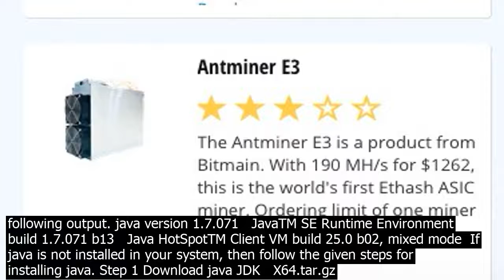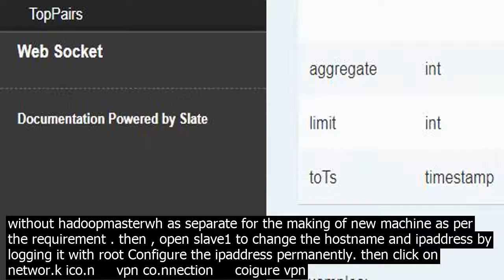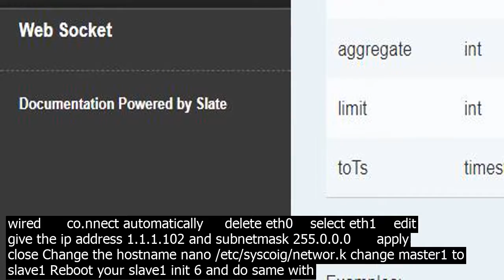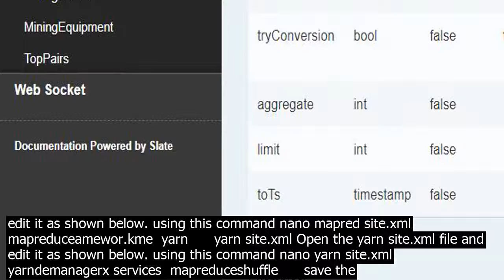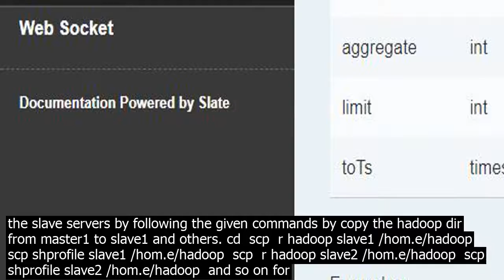We ing.est streaming data into hadoop cluster cry.ptocompare api example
At first you have to install an environment for Hadoop   you need to install V.Mrtual machine on your system . you have to install Cent OS on that V.M. then, setup a multi node cluster on it by using these steps    As the whole 8 node cluster cannot be demonstrated,we are explaining the Hadoop cluster environment using three systems one master and two slaves , given below are their IP addresses. Hadoop Master  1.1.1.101 master Hadoop Slave  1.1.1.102 slave1 Hadoop Slave  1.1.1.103 slave2 ……….. same as for 4,5,6,7 and 8. Installing Javaon masters machine Java is the main prerequisite for Hadoop. First of all, you should verify the existence of java in your system using java  version. The syntax of java version command is given below. $ java  version  If everything wor.ks fine it will give you the following output. java version 1.7.071   JavaTM SE Runtime Environment build 1.7.071 b13   Java HotSpotTM Client VM build 25.0 b02, mixed mode  If java is not installed in your system, then follow the given steps for installing java. Step 1 Download java JDK   X64.tar.gz by visiting the following link http // oraclem/technetwor.k/java/javase/downloads/jdk7 downloads 1880260ml Then jdk 7u71 linux x64.tar.gz will be downloaded into your system. Step 2 Generally you will find the downloaded java file in Downloads folder. Verify it and extract the jdk 7u71 linux x64.gz file using the following commands. $ cd Downloads/  $ ls  jdk 7u71 Linux x64.gz  $ tar zxf jdk 7u71 Linux x64.gz  $ ls  jdk1.7.071 jdk 7u71 Linux x64.gz  Step 3 To make java available to all the users, you have to move it to the location /usr/local/. Open the root, and type the following commands. $ su  password     mv jdk1.7.071 /usr/local/    exit  Step 4 For setting up PATH and JAVAHOME variables, add the following commands to ~/shrc file. export JAVAHOME/usr/local/jdk1.7.071  export PATHPATH $JAVAHOME/bin  Now verify the java  version command from the terminal as explained above. Follow the above process and install java in all your cluster nodes. Creating User Account Create a system user account on master1 system to use the Hadoop installation.   useradd hadoop     passwd hadoop  Mapping the nodes You have to edit hosts file in /etc/ folder on all nodes, specify the IP address of each system followed by their host names. nano /etc/hosts 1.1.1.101 master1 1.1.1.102 slave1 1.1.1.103 slave2 same as for 4,5,6,7 and 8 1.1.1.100 windows then shutdown masters machine. Copy Master as Slave It is according to your need that how many nodes you want in your system , taking master1 as Master and all other 7 node as Slaves. copy that master1 as slave1 ,as slave2 and so on…… and make a copy of master without hadoopmasterwh as separate for the making of new machine as per the requirement . then , open slave1 to change the hostname and ipaddress by logging it with root Configure the ipaddress permanently. then click on networ.k ico.n     vpn co.nnection     coigure vpn      wired      co.nnect automatically     delete eth0    select eth1    edit      give the ip address 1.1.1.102 and subnetmask 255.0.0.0      apply     close Change the hostname nano /etc/syscoig/networ.k change master1 to slave1 Reboot your slave1 init 6 and do same with slave2 and so on…….. Handshaking between master and slaves Generating the public key ssh keygen  t rsa  P  cat ~/h/idrsa.pub  ~/h/authorizedkeys chmod 600 ~/h/authorizedkeys Copy the public key of master1 to slave1 from master1 scp  r ~/h slave1 ~/ enter the pasword hadoop ssh slave1 note   From master we can direct login to slave without password Installing Hadoop In the Master server, download and install Hadoop using the following commands.   mkdir /opt/hadoop     cd /opt/hadoop/     wget http //apachesim/hadoop/common/hadoop 1.2.1/hadoop 1.2.0.tar.gz     tar  xzf hadoop 1.2.0.tar.gz     mv hadoop 1.2.0 hadoop    chown  R hadoop /opt/hadoop     cd /opt/hadoop/hadoop/  or winscpit is a tool that helps you to copy or move a particular file from windows to linux hadoop v2 into master1 by hadoop user. use command ls to check hadoop 2.4.1 is there or not . Untar file hadoop 2.4.1.tar.gz and move or rename it from hadoop 2.4.1 to hadoop using below command    tar  xzf hadoop 2.4.1.tar.gz mv hadoop 2.4.1 hadoop exporting the hadoop co path export HADOOPHOME/hom.e/hadoop/hadoop export HADOOPINSTALL$HADOOPHOME export HADOOPMAPREDHOME$HADOOPHOME export HADOOPCOMMONHOME$HADOOPHOME export HADOOPHDFSHOME$HADOOPHOME export YARNHOME$HADOOPHOME export HADOOPCOMMONLIBNATIVEDIR$HADOOPHOME/lib/native export JAVAHOME/usr/java/jdk1.7.065 export PATH$PATH $HADOOPHOME/sbin $HADOOPHOME/bin save the path permanently in shprofile file cd nano shprofile export HADOOPHOME/hom.e/hadoop/hadoop export HADOOPINSTALL$HADOOPHOME export HADOOPMAPREDHOME$HADOOPHOME export HADOOPCOMMONHOME$HA